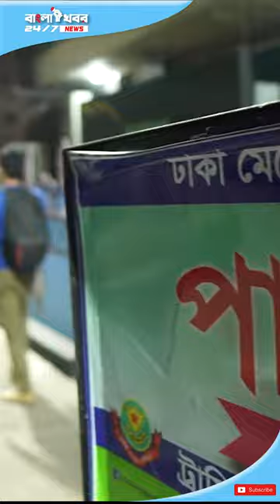সৌম্য সরকারের খেলা দেখে বের হলেন তার স্ত্রী | Soumya wife | Soumya Sarkar Wife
Welcome to the Bangla khabor Channel.We provide entertainment to our viewers in the midst of News and entertainment, as well as information.

Please avoid other methods of copying or duplicating the video, and help us support anti-piracy measures in any way you can. Thank you – Insider Team.